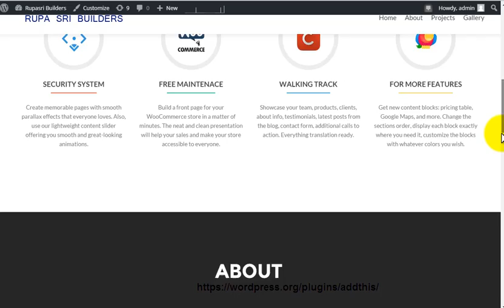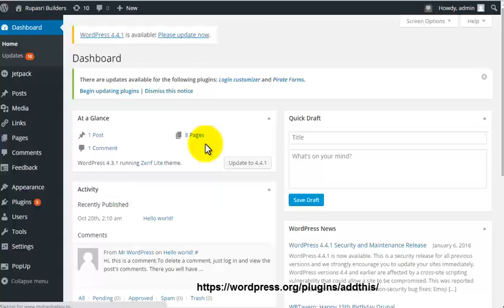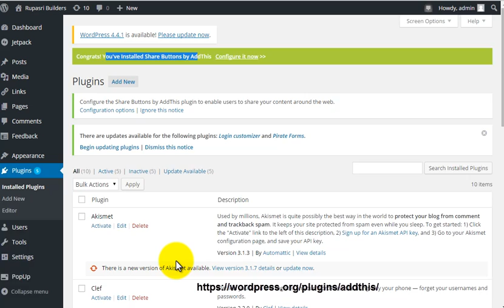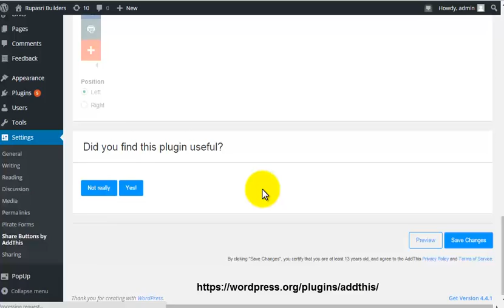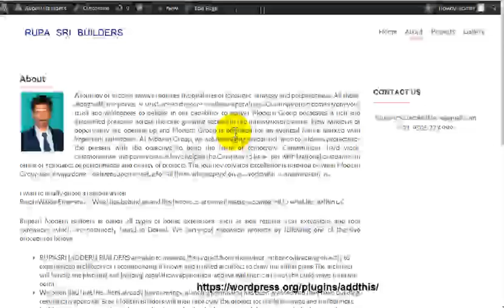How to Add Social Media Icons on WordPress?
Here in video cast, i would like to share how to add social media icons on wordpress using